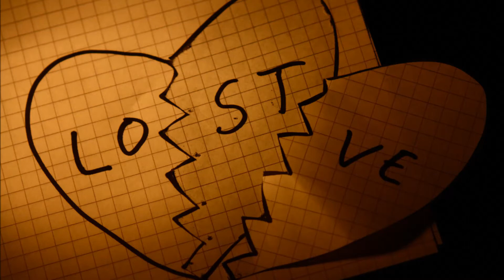Dawid Murzynek - Moja paczka (Związki)